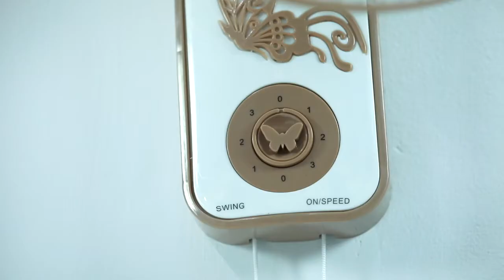iBELL Optic 406mm High Speed Wall Fan|Installation Assembling Review Demo Video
Low noise motor with strong air throw, RPM 1330
Copper Motor, 5 Leaf, 30° Vertical Adjustment, 3-Speed Control
Full 90 degree oscillation, Wide sweep oscillation, Poly Coated Safety Grill
AC220V-AC240V Power : 55 Watts